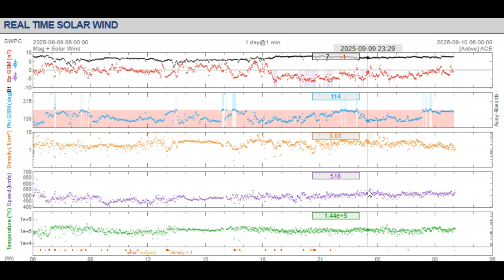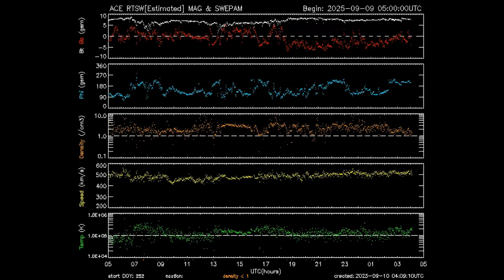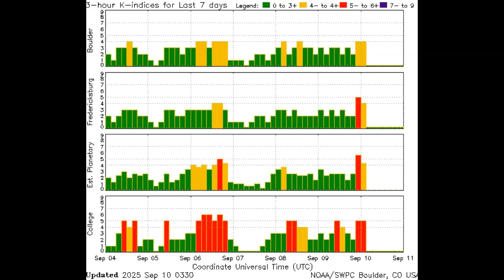Earth Is In A G2 Geomagnetic Storm Without Solar Winds Or Plasma?